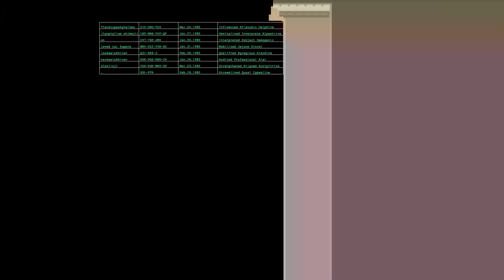The Music Experience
This is how you will end